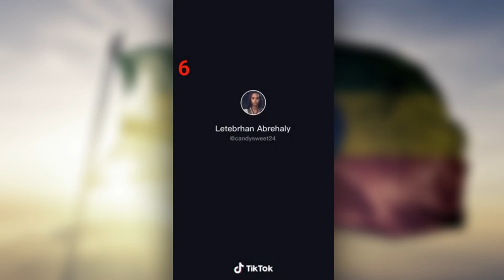ethiopian eskista እስክስታ dance chfera eskista new ethiopian dance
ethiopian eskista dance chfera eskista

የ21 አመቷ የሽሮ አምባሳደር,ከሳቃቹ ተሸነፋች,Abrelo YouT